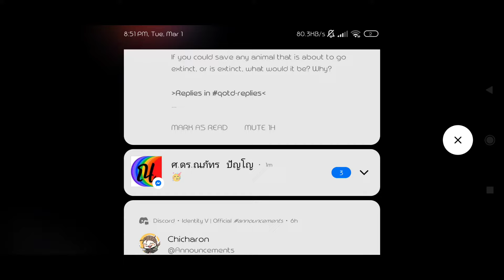ORBS x Gently - PIGGY (FT.Muzzy & Starlesty) [NGT EP Release]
Album Release After 2 Years!!

List Album
1/ PIGGY (w/ @JamesRatcha & @PaulFilds)
2/ PIGGY (w/ MANGEN & @Zero_Guys)
3/ PIGGY (w/ @chaingstar & @VOSEIF)
4/ PIGGY (w/ @GOT18_StaffNGT & @FS5_StaffNGT)
5/ PIGGY (w/ @GentlyChannel , @MUZZY_Official & @STARLESTY)

0:00 Intro
0:10 Start
0:49 Again
1:16 Again!!!
2:33 Last round
3:36 Outro (bOnK!!)